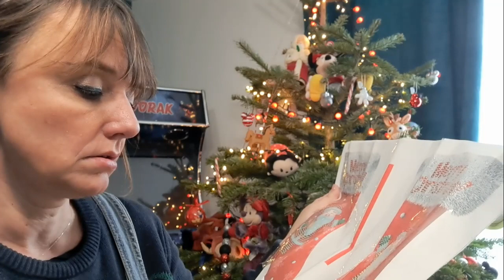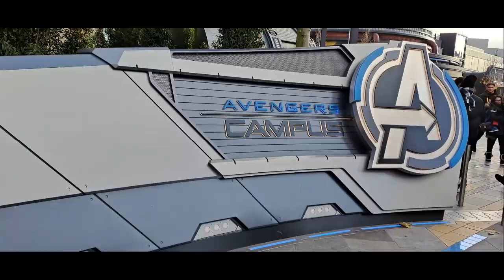🎄🎄 vlogmas 10 : calendrier et disneyland visite 🎄🎄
🐾mes parrainages :
* Vipcrossstitch : 5% avec le code Emma05 sur votre commande
* Newcraftday : 10% avec le code Emmastyle10 sur votre commande
*Onedaysaving : 5% avec le code style05OFF sur votre commande

Emma .